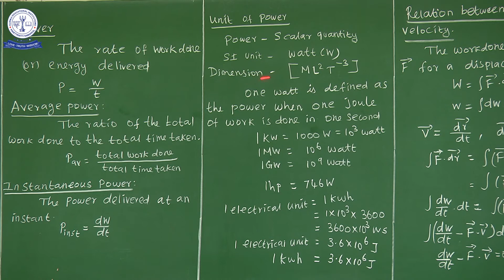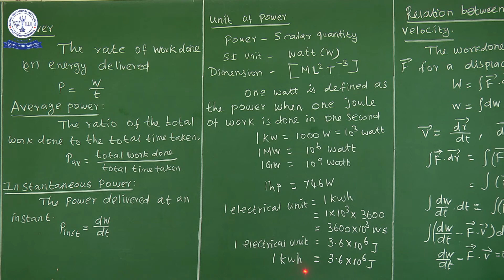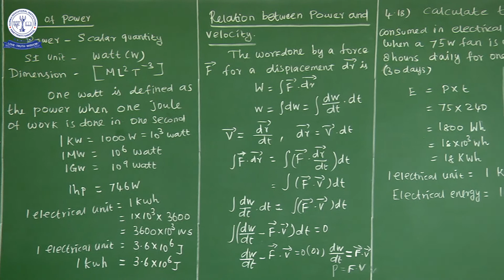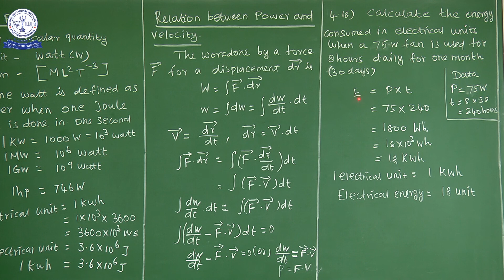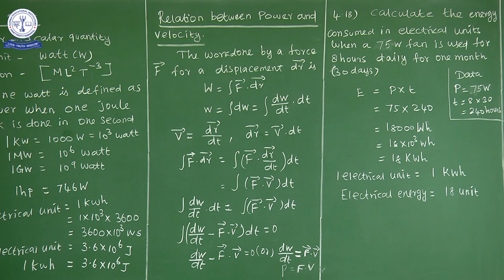11TH PHY WORK ENERGY AND POWER (06)